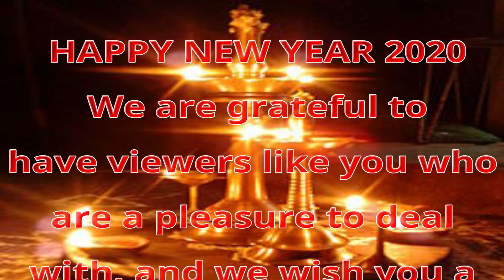Happy New Year 2020/freshtamil vlogs/Happy New Year Whatsapp Status Video/Whatsapp Status Tamil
"Takes video of your shop Please Contact"-

Picture credit by
Pixabay

Vanakkam,
Hi everyone,

In Today's Video I am going to share, Happy new year 2020,
Happy new year whatsapp status video, Happy new year 2020 whatsapp status video Tamil.
Happy New Year Wishes by freshtamil vlogs.